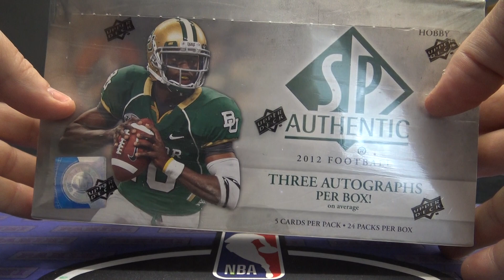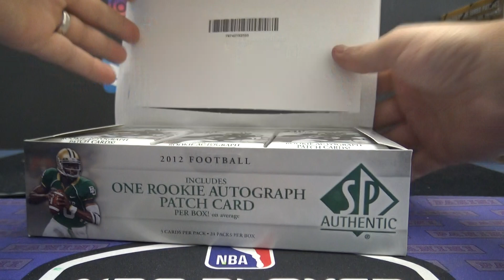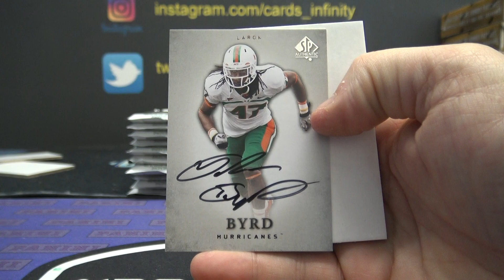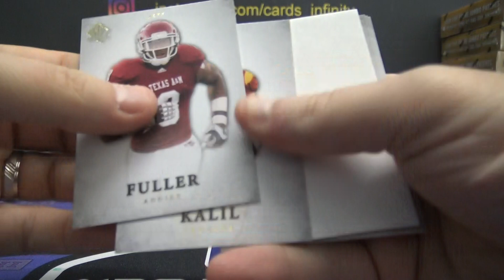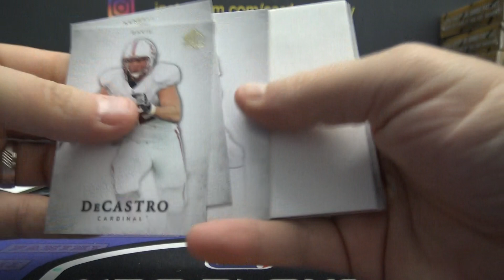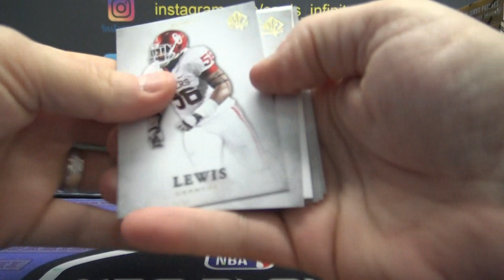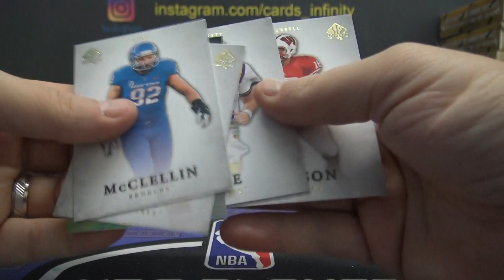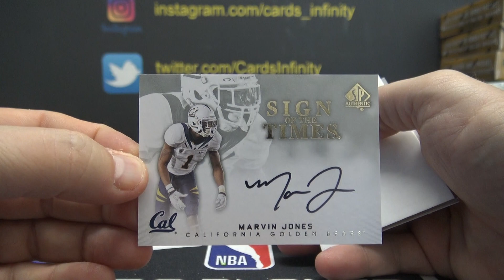2012 Upper Deck Sp Authentic NFL Football Box Break # 2